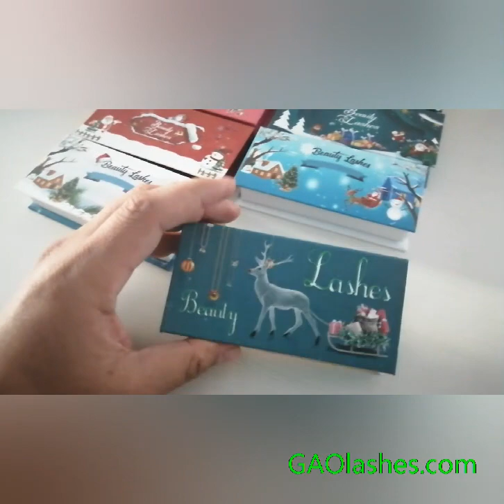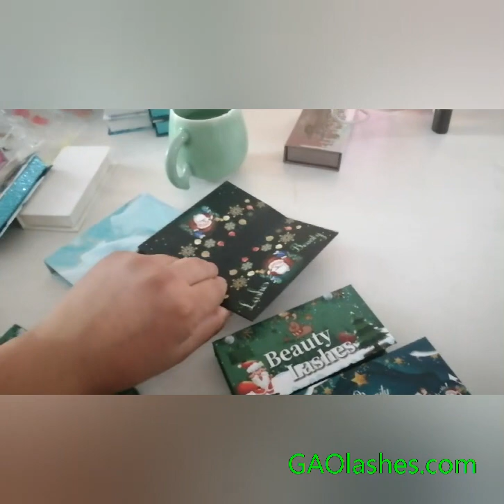wholesale eyelash boxes mink eyelash boxes lashes book vendor GAOlashes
Qingdao GAO Lashes Handcraft Co.,Ltd

Lashes manufacture wholesale eyelashes and wholesale 3D mink eyelashes quality mink lashes vendor from the GAO eyelashes factory directly packed the customized eyelash boxes, lash cases in different materials magnetic eyelash boxes, Acrylic eyelash box, crystal eyelash boxes and drawer type lash cases

GAO lashes is the top quality mink lashes handmade manufacture and lashes bulk vendor. There are good teams of skill workers and lashes designers, lashes packages custom and lashes sales.

GAO lashes have 10 different series of lashes styles such as natural lashes, 3d mink lashes, 20mm mink lashes, 25mm 3d mink lashes , vegan lashes: 3d silk lashes, wand lashes. There are more than 1000 lashes styles and the lenth of lashes are 13mm/16mm/18mm/20mm/25mm/28mm...

GAO Lashes accept lashes styles customized, OEM and ODM.

GAO Lashes is the best eyelash vendor in China .
Best Wholesale Mink Lashes Vendors and 20mm mink lashes vendor with eyelash package
25mm Siberian Mink Strip Lashes Manufacturer, 25mm mink lashes vendors From China ,
We professional on Wholesale 3D Mink Lashes and 25mm Mink Strip Lashes to USA  and UK .

 So GAO Lashes is The Best Mink Lash Vendor For your Choice.
We are a professional handcraft Mink Eyelash Vendors and Wholesale Mink Lashes manufacturer business more than 10 Years .

We Have already Successfully to Helped 2,000 Eyelash Entrepreneurs Start Their Own Eyelash Business in USA .Wholesale mink lashes factory 3D Mink Eyelashes Mink Lashes Wholesale Mink Eyelashes Manufacturer lash Vendor Mink Lashes Wholesale Private Label 3d mink lashes and eyelash package lash vendors.

Our Eyelash Manufacturer Have Own 20mm mink lashes and 25mm mink strip lashes new design Term Mink Eyelash Quality control department , wholesale mink eyelashes after sales service Terms. As a trusted  mink eyelash vendors We have more than 10 year's experience on eyelash vendors wholesale in USA
and our 20mm mink strip lashes and 25mm mink strip lashes is hot  selling in USA,

GAO Lashes already become a  pioneer  of 3D Mink Eyelash Manufacturer in China and Top Mink Eyelash Vendors in USA now.

We also have a mink lashes cheap but reasonable price for good quality for bulk mink lashes orders and make eyelash packaging eyelashes 25mm mink lash vendors.

Who Is GAO lashes factory?

What is 3D mink eyelashes wholesale?

what is shorter styles 3d mink lashes ?

What is long style lashes 25mm mink lashes/28mm 3d mink lashes?

How to custom eyelash packaging boxes?

What is individual lashes extension?

How to start your own eyelashes line business ?